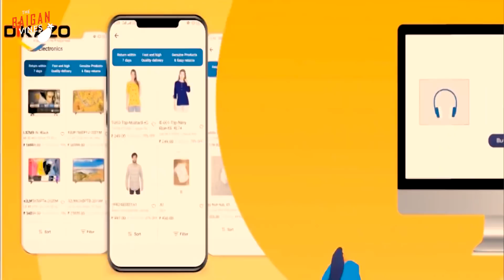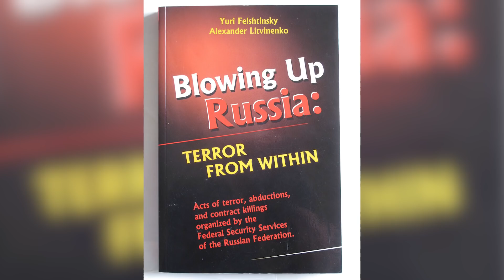Real Life 🕵‍♂ Secret Agent Assassins 🎯 (Hindi Urdu) || TBV Knowledge & Truth